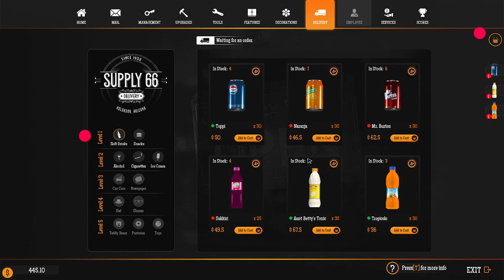Part2|Opening a Store and Warehouse|Gas Station Simulator|NoCommentary|NotSphysco